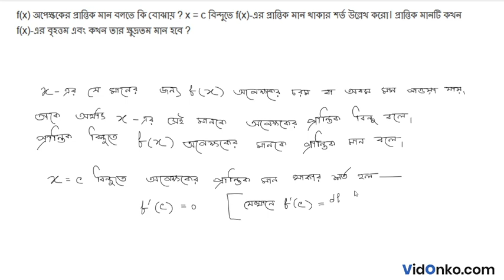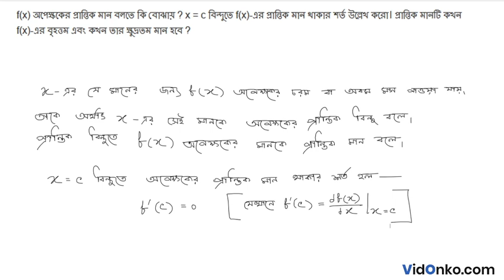West Bengal HS 12th Class Mathematics Book Solution in Bengali - S N Dey Exercise Question: 23.2.7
Get free Maths book video and PDF solutions in Bengali for S N Dey. Free answer and explanation through video for question 23.2.7, of Chapter Maxima and Minima from S N Dey followed for Class 12, West Bengal Council of Higher Secondary Education (WBCHSE).